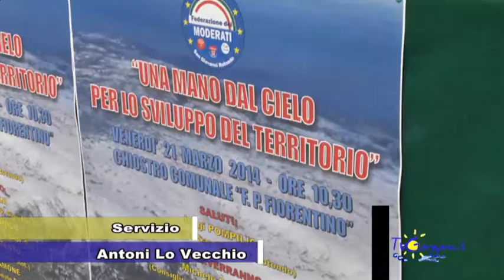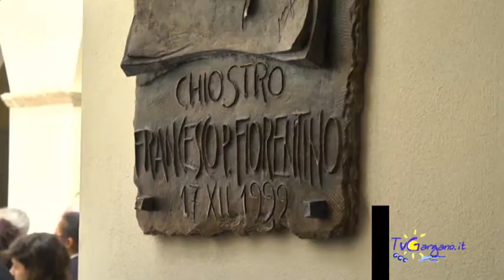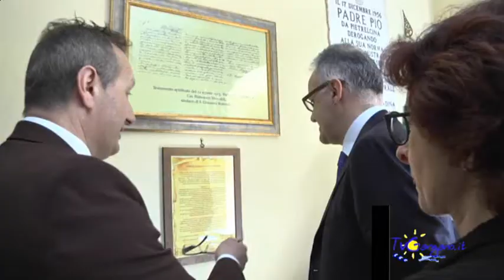Mauro a San Giovanni Rotondo